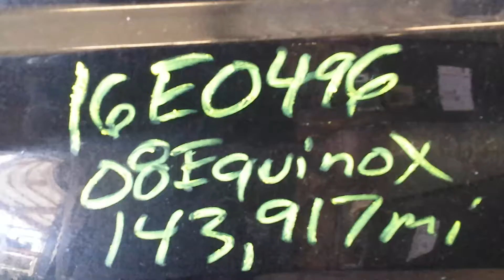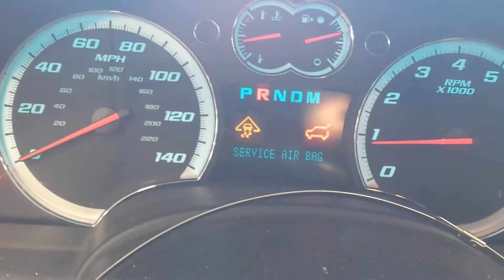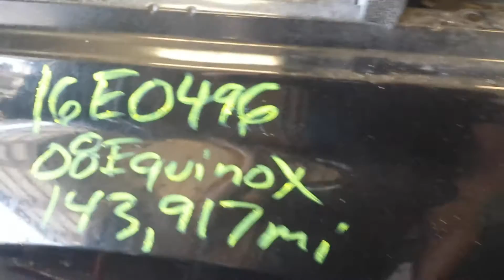16E0496 2008 CHEVY EQUINOX SPORT,3.6,A.T.,AWD,143917 MILES,MORRISON'S AUTO SALVAGE YARD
16E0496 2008 CHEVY EQUINOX SPORT,3.6,A.T.,AWD,143917 MILES,MORRISON'S AUTO SALVAGE YARD